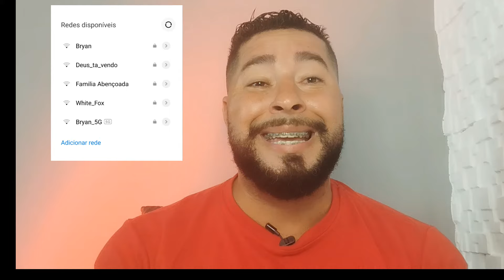(fácil) como fazer a internet Wi-Fi voltar a funcionar na CLARO NET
Salve galera,nesse vídeo vou falar como voltar o wi-fi da claro NET garantido, você está com sinal via cabo de rede porém no wi-fi não aparece os nomes da redes,e você não sabe resolver,vou explicar passo a passo,se o modem estiver com todas as luzes acessas principalmente as luzes das redes 2.4ghz e 5.0ghz sinal que tem internet e o Wi-Fi do equipamento não queimou, você vai olhar na etiqueta que vem tanto na lateral quanto no verso do equipamento,vai verificar os nomes de rede de fábrica, nós equipamentos 3.1 nova tecnologia vem inscrito claro 2g claro 5g nós equipamentos mais antigo no caso com a tecnologia 3.0 vem inscrito Net 2g Net 5g nesse caso é só você abrir a configuração do seu celular que está mais próximo e verificar se é o mesmo nome que está na etiqueta do equipamento se for você vai clicar em cima do nome e vai colocar a senha que vem na etiqueta,lembrando que a senha e letras maiúsculas tanto no equipamento com a tecnologia 3.1 quanto no equipamento 3.0 aí você vai abrir alguma página para vê se está funcionando seu wi-fi caso queira voltar os nomes de rede e a senha antiga é só acessar o aplicativo minha claro residencial#claro
Como trocar senha do wi-fi pelo aplicativo minha claro residencial
:Como fazer a internet da CLARO NET voltar a funcionar como conectar na net claro wifi como acessar net claro wi-fi modem claro wi fi claro